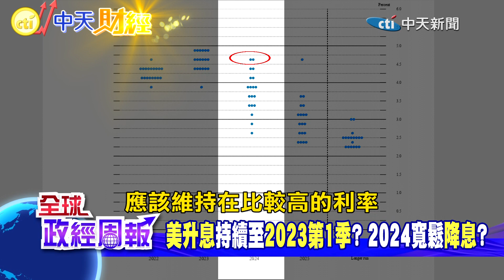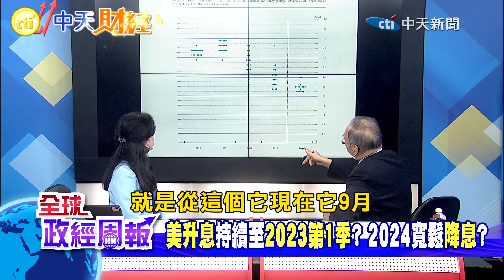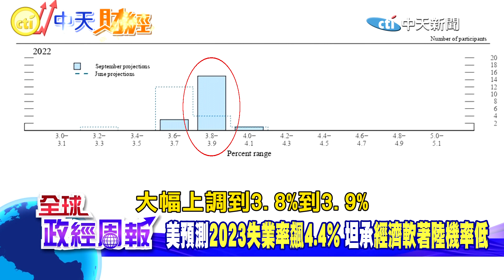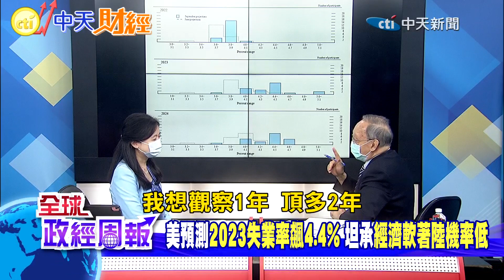明年利率5%.失業率恐飆升至4.4% 重創經濟也不鬆手!繼續升息到2023年初 馬凱教授預測美國經濟衰退將維持"這些時間" 轉折點會落在哪裡?股市房市止跌回穩?【全球政經周報｜精華】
各國股市跌跌不休，連美股也烏雲罩頂!
經濟衰退數據越來越明顯，但聯準會擺明重創經濟也不停手，繼續升息至少會到2023年初嗎?
明年利率最少會到5%?預測失業率開始迅速往上飆升，會到4.4%!通膨依舊會在高點一段時間，陷入停滯性通膨的經濟衰退，你我要小心，恐怕影響手上投資和工作!
轉折點會在哪時?經濟衰退又會維持多少時間?